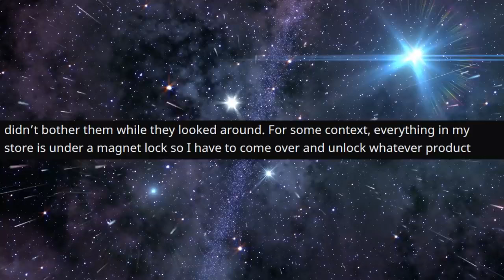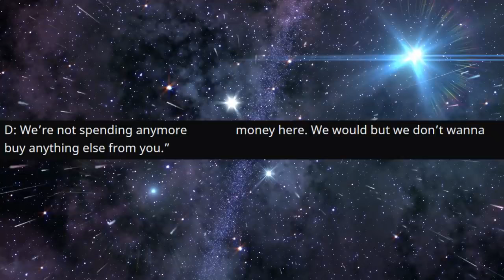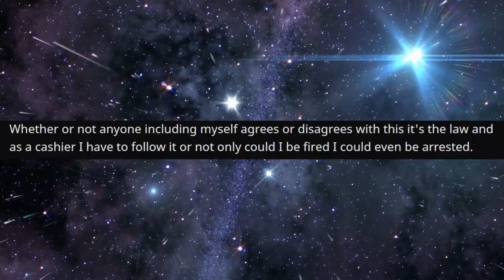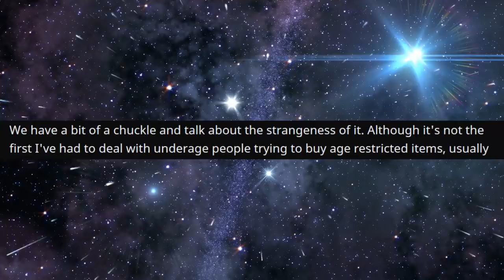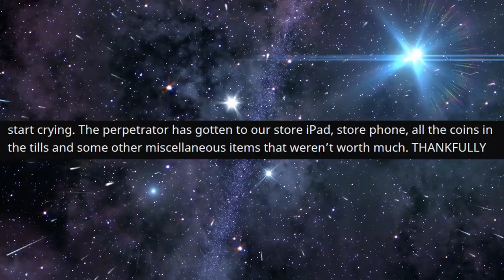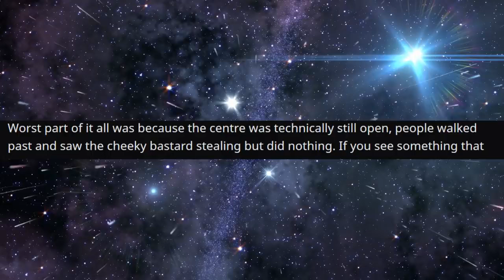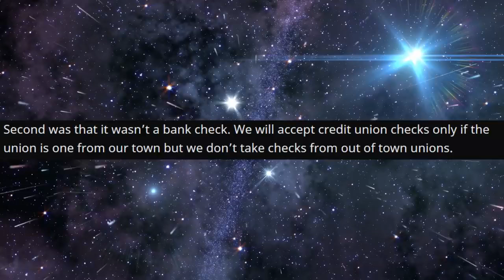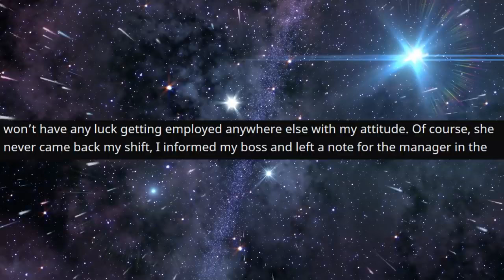r/TalesFromRetail - He Thinks I'm FLIRTING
Top Posts From r/TalesFromRetail  on Reddit.